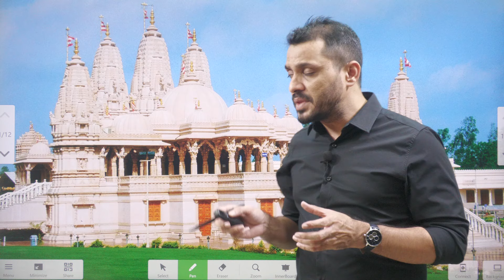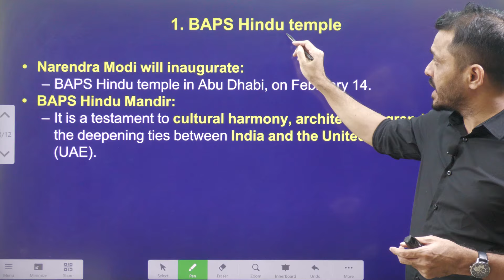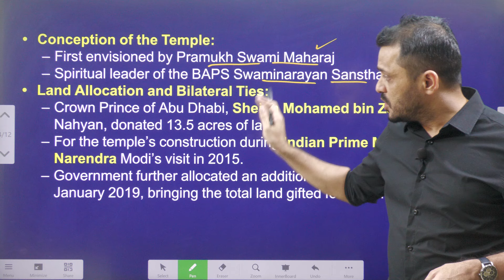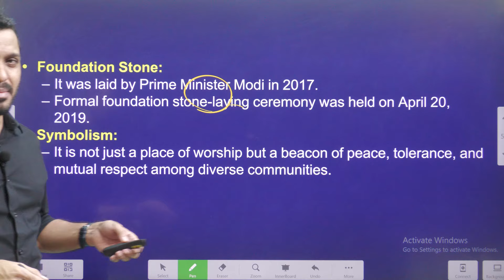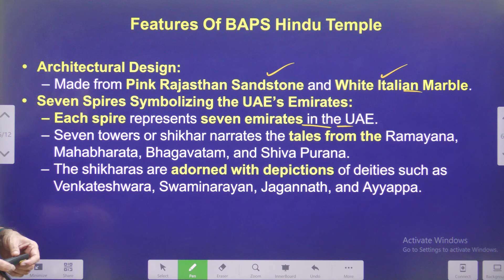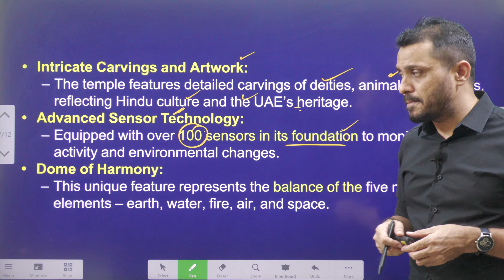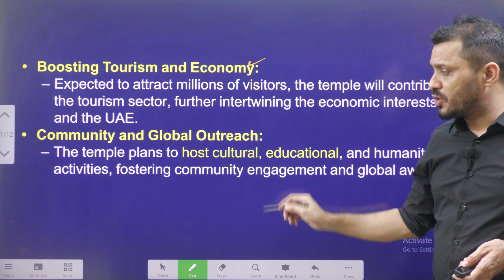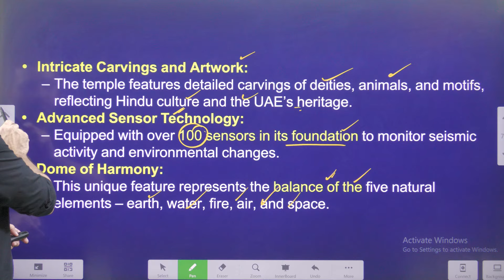అబుదాబిలో తొలి అద్భుత హిందూ దేవాలయం|PM Modi inaugurates BAPS temple in UAE by Santhosh Rao UPSC